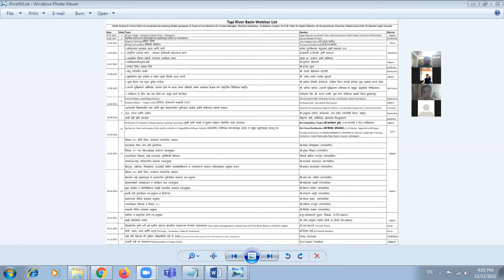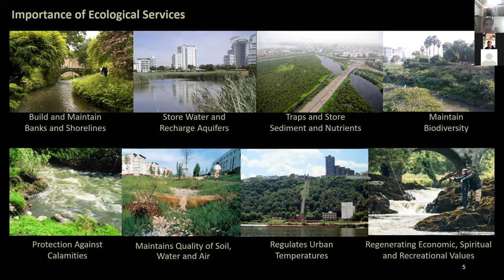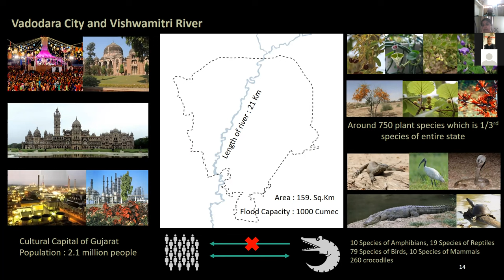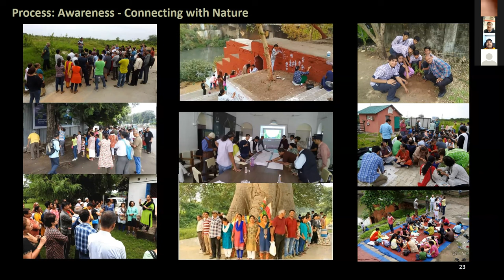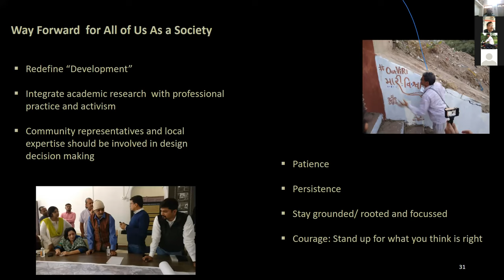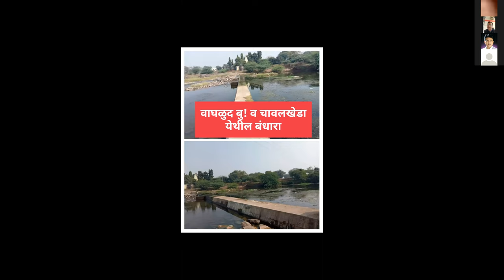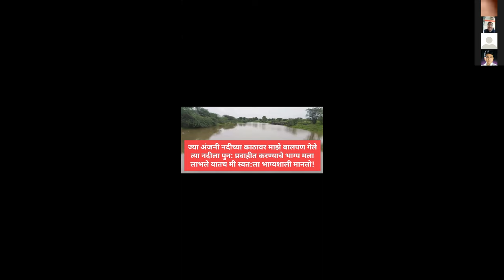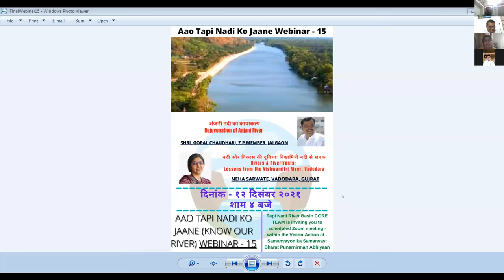Aao Tapi Nadi Ko Jaane (Know Our River) Webinar - 15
Dear Nadi Premis,
Tapi Nadi River Basin CORE TEAM is inviting you to scheduled Zoom meeting - within the Vision-Action of - Samanvayon ka Samanvay: Bharat Punarnirman Abhiyaan
Webinar 15:
Tapi Nadi River Basin CORE TEAM is inviting you to a scheduled Zoom meeting

Topic & Speakers:-
1) नदी और विकास की दुविधा: विश्वामित्री नदी से सबक (Rivers & Riverfronts: Lessons from the Vishwamitri River, Vadodara) – Neha Sarwate, Vadodara, Gujrat
2) अंजनी नदी का कायाकल्प (Rejuvenation of Anjani River) - Shri.Gopal Chudhari, Z.P.Member, Dharangaon Dist Jalgaon